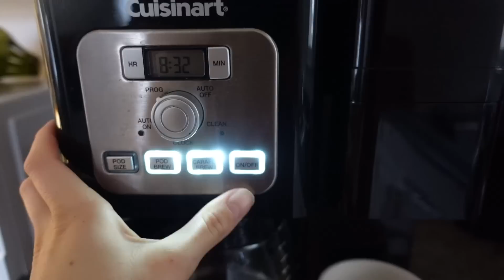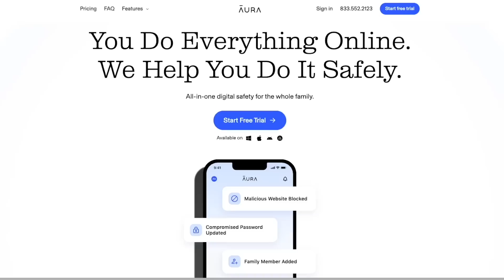our morning routine with 6 month old twins! (two mom family)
Spend the morning with us! The twins are now 6 months old and we have a well established morning routine - so here's a peek at our average morning as a two mom family

Write us a letter!
Allie and Sam
3045 Robie St Unit 5
Box 248
Halifax, NS
B3K 4P6

We're Allie and Sam! A married, femme lesbian couple based out of the East Coast of Canada. On this channel, we share our life, LGBTQ+ issues, our travel adventures, and soon, our journey to motherhood. We're expecting TWINS this fall!!!